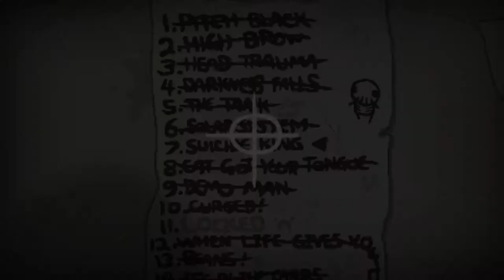Binding of Isaac:Rebirth-Challenges #7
Another victory this challenge was pretty hard hope you enjoyed it as much as I have and more is to come...